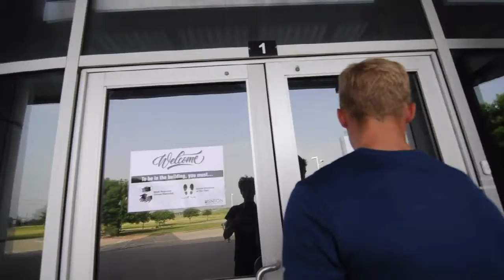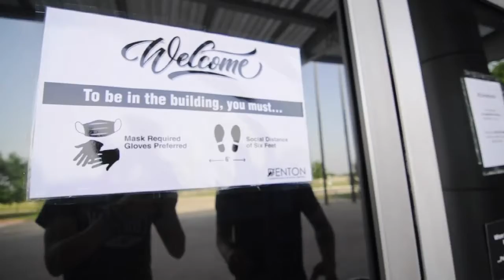The sign said to dance.... So he did